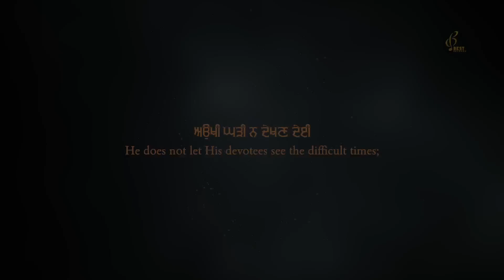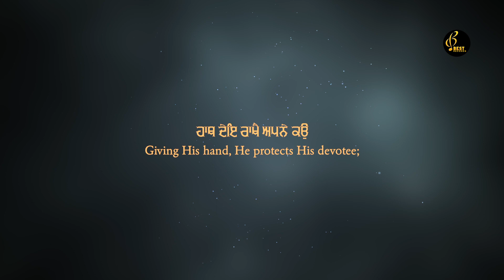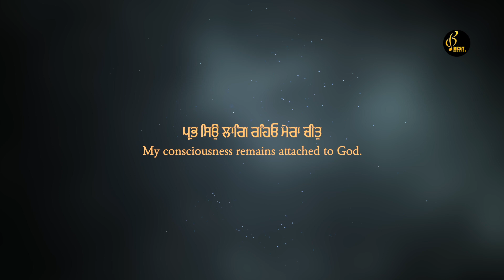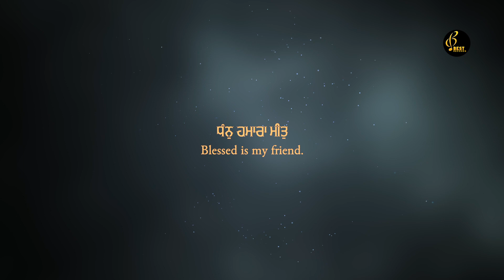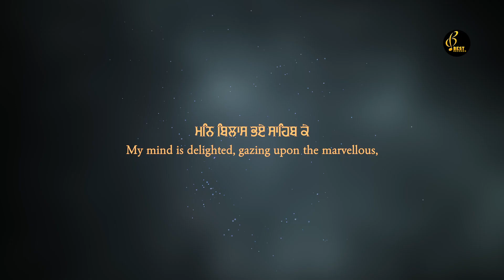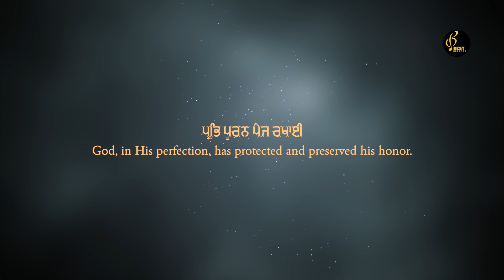Aukhi Ghadi Na Dekhan Deyi - Bhai Onkar Singh Ji Sahib - New Shabad Gurbani 2021 - Best Records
Shabad - Aukhi Ghadi Na Dekhan Deyi
Album - Bin Bhaga Satsang Na Labhe
Ragi - Bhai Onkar Singh Ji Sahib ( Sri Amritsar Wale ) (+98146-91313 , 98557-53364)